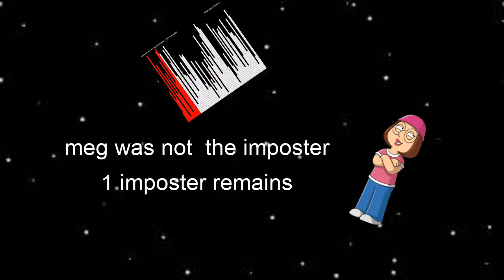Among us but it's family guy!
this video took way to long to make lol!!1!
COMMENT TO BOOST THE VIDEO!
I do not own among us or family guy!
#200 sub gang!